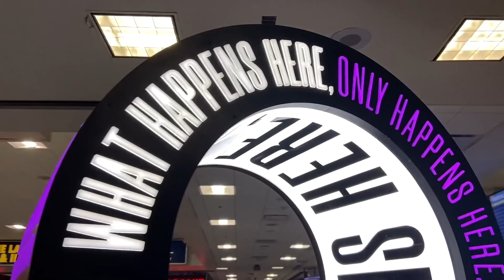ALVARO AGUILAR ALVAREZ venceu o segundo dia de PBR World Finals-Jose Vitor Leme é o quarto do evento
PBR Unleash The Beast
PBR World Finals: Unleash The Beast
T-Mobile Arena – Las Vegas, Nevada
Event Leaders (Round 1-Round 2-Round 3-Round 4-Round 5-Round 6-Event Aggregate-Event Points)
1. Chase Dougherty, 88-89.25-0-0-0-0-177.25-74 Points.
(tie). Cody Teel, 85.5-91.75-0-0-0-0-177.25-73 Points.
(tie). Mason Taylor, 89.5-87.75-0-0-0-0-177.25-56 Points.
4. Jose Vitor Leme, 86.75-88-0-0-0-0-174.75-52 Points.
5. Alvaro Aguilar Alvarez, 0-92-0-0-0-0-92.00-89 Points.
6. Eli Vastbinder, 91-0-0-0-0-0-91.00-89 Points.
7. Cooper Davis, 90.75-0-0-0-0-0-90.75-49 Points.
8. Kaique Pacheco, 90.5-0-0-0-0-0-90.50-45 Points.
9. João Ricardo Vieira, 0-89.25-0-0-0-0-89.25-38 Points.
(tie). Dener Barbosa, 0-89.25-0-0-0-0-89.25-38 Points.
(tie). Rafael Henrique dos Santos, 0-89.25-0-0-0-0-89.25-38 Points.
12. Adriano Salgado, 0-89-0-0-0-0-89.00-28 Points.
13. Mauricio Gulla Moreira, 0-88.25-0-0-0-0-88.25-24 Points.
14. Claudio Montanha Jr., 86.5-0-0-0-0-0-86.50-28 Points.
15. Silvano Alves, 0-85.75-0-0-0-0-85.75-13 Points.
16. Junior Patrik Souza, 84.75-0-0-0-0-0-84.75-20 Points.
17. Marcelo Procopio Pereira, 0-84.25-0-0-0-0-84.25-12 Points.
18. Manoelito de Souza Junior, 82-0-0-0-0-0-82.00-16 Points.
19. Boudreaux Campbell, 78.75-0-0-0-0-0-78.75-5 Points.
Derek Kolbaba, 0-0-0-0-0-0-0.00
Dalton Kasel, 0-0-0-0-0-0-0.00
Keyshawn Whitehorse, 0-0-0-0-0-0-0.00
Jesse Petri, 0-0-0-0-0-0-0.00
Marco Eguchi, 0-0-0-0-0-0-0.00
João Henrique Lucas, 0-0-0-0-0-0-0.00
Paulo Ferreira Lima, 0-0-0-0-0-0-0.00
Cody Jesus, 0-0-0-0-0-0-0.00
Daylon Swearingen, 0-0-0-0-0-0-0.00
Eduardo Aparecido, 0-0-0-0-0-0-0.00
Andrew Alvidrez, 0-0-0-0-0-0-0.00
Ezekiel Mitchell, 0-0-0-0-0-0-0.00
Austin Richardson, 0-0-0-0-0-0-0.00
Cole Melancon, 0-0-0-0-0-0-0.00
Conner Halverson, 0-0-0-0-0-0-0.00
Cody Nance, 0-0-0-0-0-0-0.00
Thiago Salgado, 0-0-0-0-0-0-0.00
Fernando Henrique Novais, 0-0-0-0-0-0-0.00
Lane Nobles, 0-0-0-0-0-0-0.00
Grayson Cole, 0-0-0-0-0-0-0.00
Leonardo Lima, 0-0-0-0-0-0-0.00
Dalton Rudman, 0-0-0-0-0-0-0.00